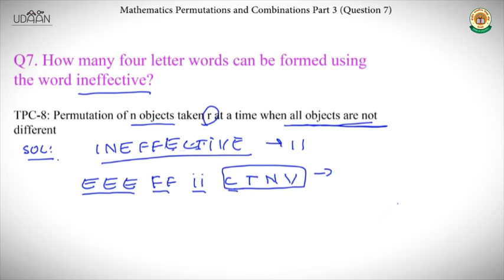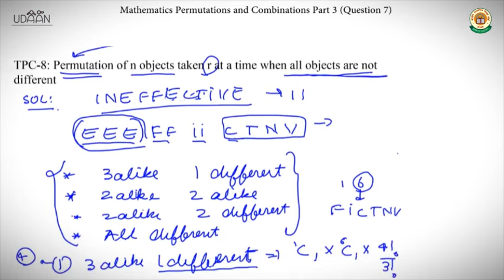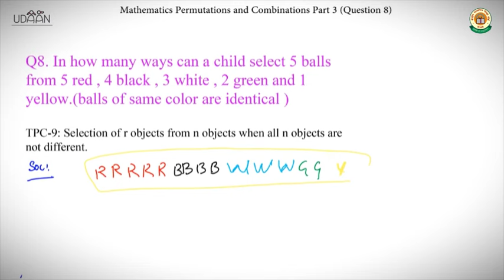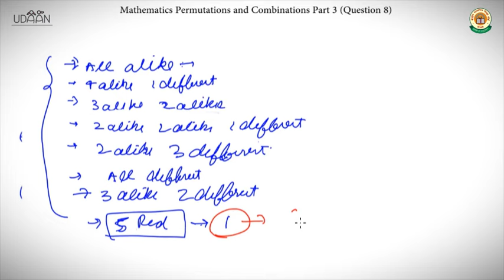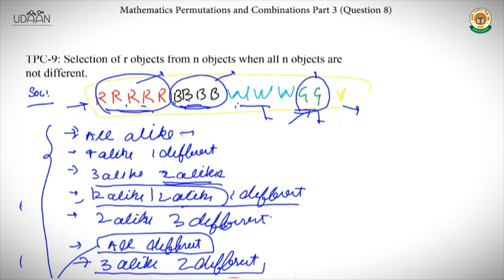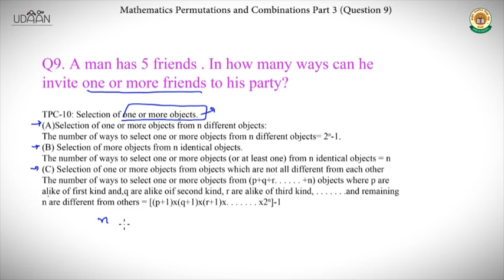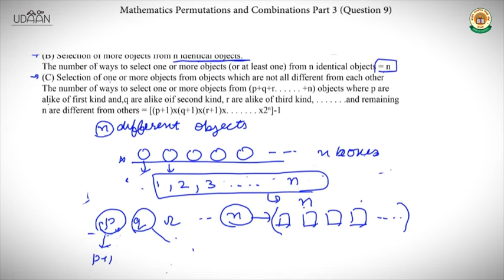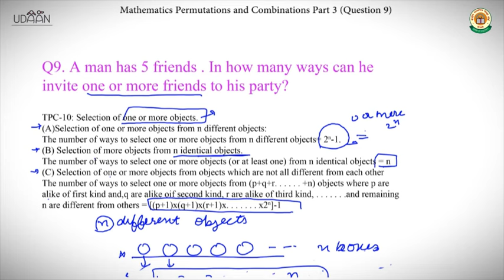Discussion:Permutations and Combinations - 3